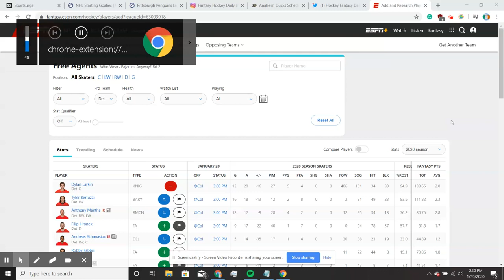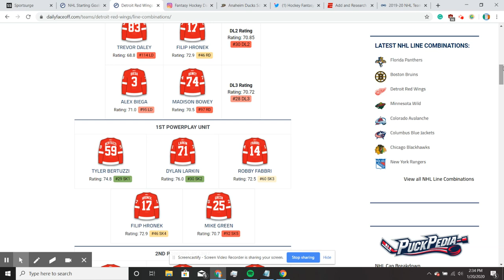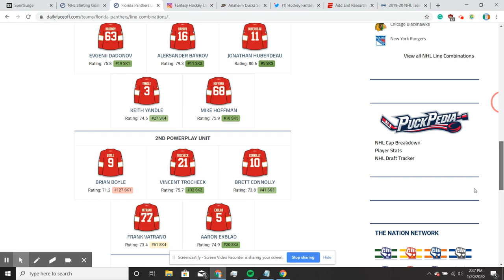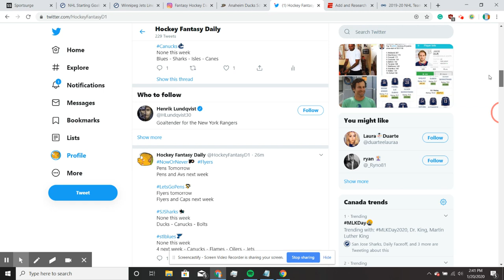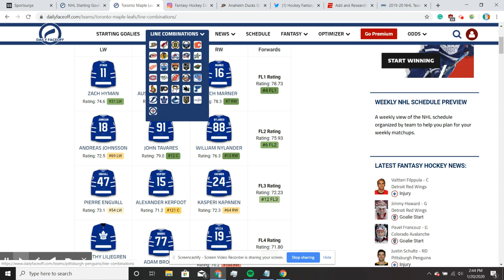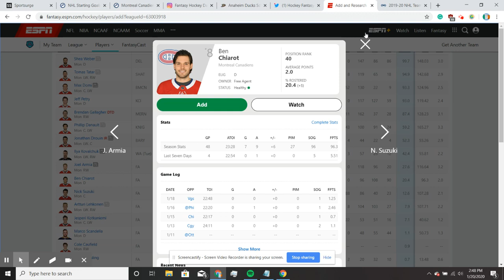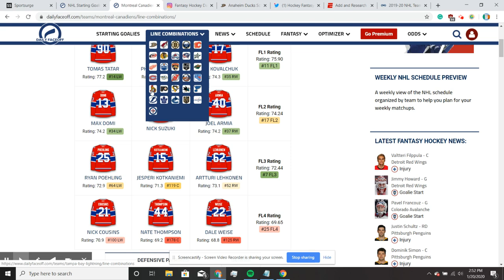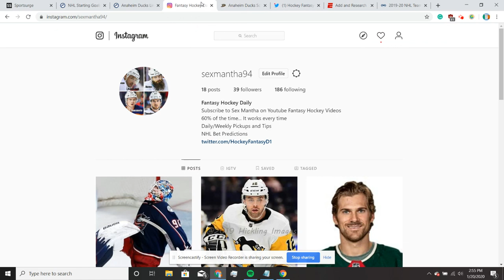Fantasy Hockey Weekly Pickups/Tips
NHL Fantasy Double Week
My strategy and pickups options